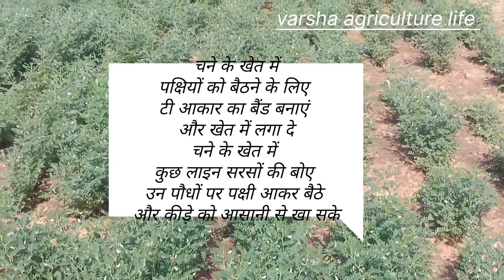चने में हरी लट का नियंत्रण || देसी और रासायनिक तरीके से कैसे करें।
चने में अगर एक बार हार कीड़ा लग गया तो उसका कंट्रोल रासायनिक तरह से करना जरूरी है अगर समय पर कंट्रोल नहीं किया गया तो पूरे खेत पूरे खेत में अपने अंडे दे देता है और अपनी संख्या बढ़ता रहेगा जिससे हमारा प्रोडक्शन काम होगा इसलिए इसका कंट्रोल टाइम पर करना जरूरी है